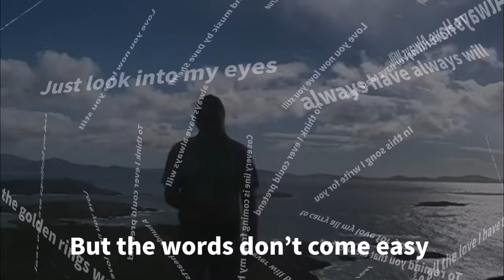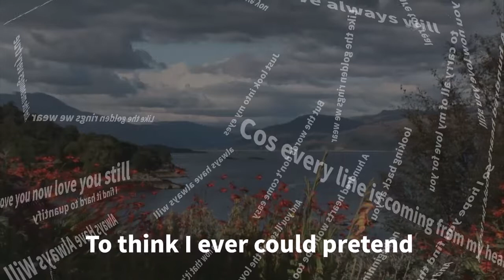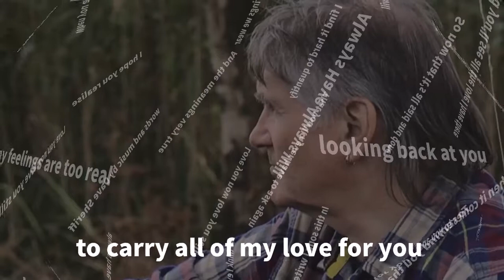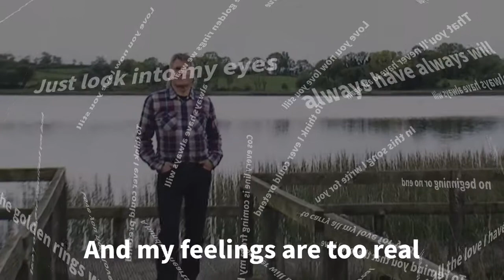Always Have Always Will (lyric video) words and music by Dave Sheriff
A new love song from the 2020 album 'How Long Is Forever' available
Love you now, love you still, always have, always will